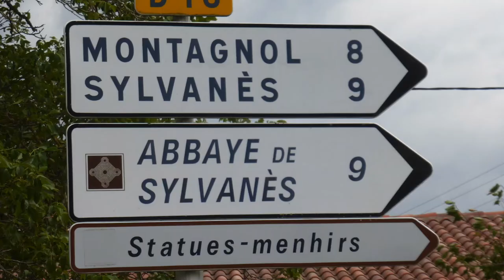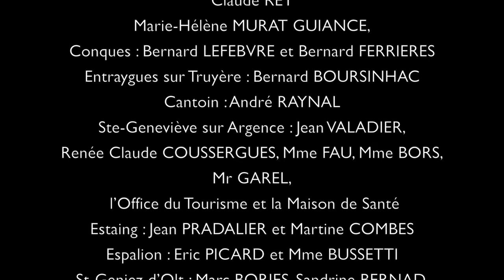Tour de l'Aveyron en 2CV, la caravane du dépistage des cancers - 2016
L’année 2016 a été, comme tous les ans, haute en nouveaux projets pour le Comité de sensibilisation pour le dépistage des cancers, et notamment un projet d’envergure et inédit : le « Tour de l’Aveyron en 2CV ». L’objectif est ici de recréer, dans les campagnes, le « buzz » que générait le mammobile à l’époque où il circulait, et donc de mobiliser plus d’aveyronnais et d’aveyronnaises à aller vers le dépistage.

L’idée de la caravane du dépistage est de faire le tour du département sur une semaine (du lundi 19 au dimanche 25 septembre 2016), avec une vingtaine de 2CV et dérivés et des animations tous les jours.

Le top départ a été donné à Laissac, le lundi 19 septembre 2016 à 10H, direction Millau, Camarès, Réquista, Naucelle, Rieupeyroux, Villefranche-de-Rouergue, Montbazens, Decazeville, Conques, Entraygues sur Truyère, Sainte-Geneviève sur Argence, Espalion, Saint-Geniez d’Olt pour enfin revenir à Laissac le dimanche 25 septembre, en fanfare !
Le Comité de sensibilisation remercie tous ses partenaires qui ont contribué à la mise en place de ce projet : le club Katar Marrant présidé par Jean-Claude Laumière, le Crédit Agricole et le soutien de l’agence de Laissac notamment, le Conseil Départemental, les municipalités qui nous accueillent, Groupama, le comité départemental de la Ligue contre le cancer, Citroën Millau et Decazeville, tous les Intermarchés sur notre route, Centre Presse, Auto Distribution FIA, le Lion’s Club, Via Santé, l’Epi du Rouergue, Croq’La Vie et radio TOTEM.

Pour toutes informations complémentaires, n’hésitez pas à contacter le Comité de sensibilisation au 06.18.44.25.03.

Comité de sensibilisation pour le dépistage des Cancer en Aveyron
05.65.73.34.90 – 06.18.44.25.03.